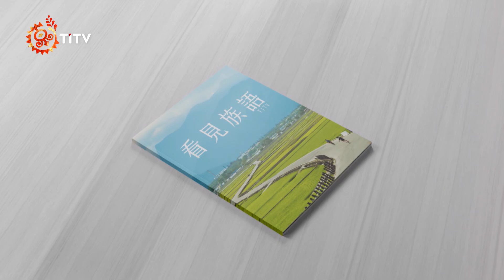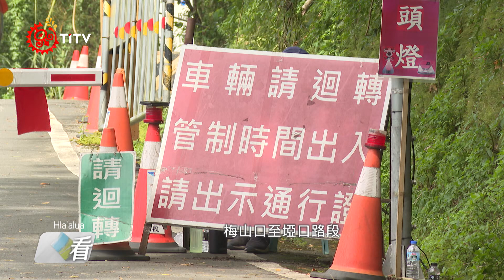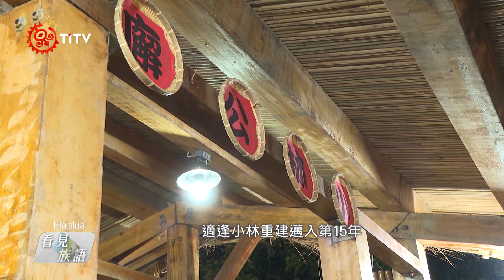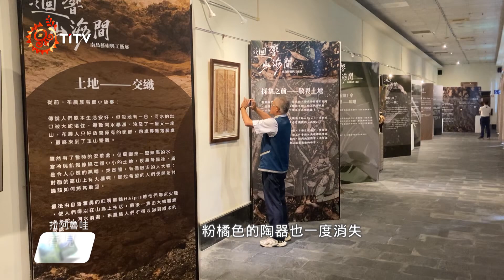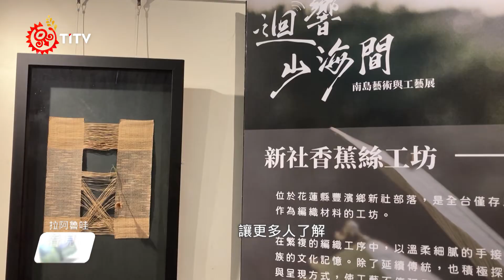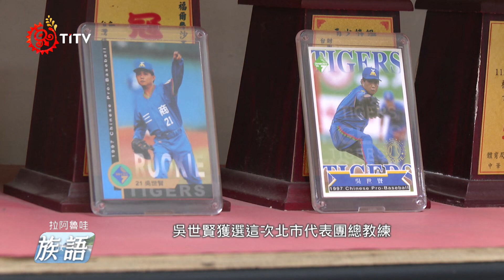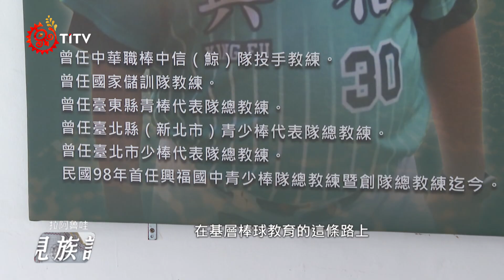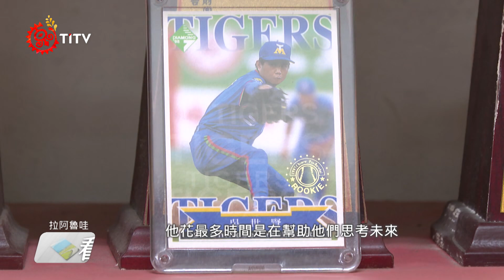【看見族語-拉阿魯哇族語】20241103｜原住民族電視台